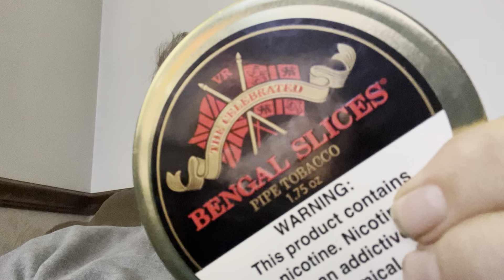Cold in Winter! Unbelievable!